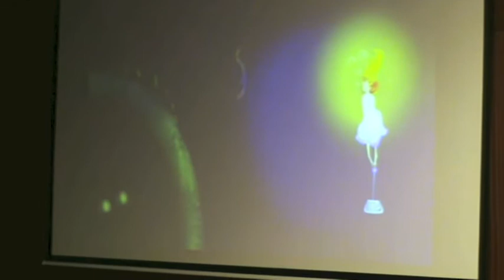Das competências ao sonho | Adriana Neves | TEDxYouth@Coimbra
Das competências ao sonho

Tem 16 anos e é aluna de artes.
O desenho e a pintura sempre lhe correram no sangue. Em 2011 decidiu começar a desenvolver o seu talento.
Começou a desenhar Anime em 2012, e foi aperfeiçoando a técnica, até os dias de hoje. Entretanto, aprendeu diferentes formas de pintar, novos materiais para usar, novas ideias para criar e novas pessoas para ensinar.
A sua obsessão pela cultura japonesa, especialmente por anime, levou-a a conhecer novas pessoas, fazer novos amigos com os mesmos gostos e experimentar atividades novas, como cosplay, caracterização e comer com pauzinhos. Adora arte psicologicamente arrepiante e espera que esta nunca saia da sua vida.